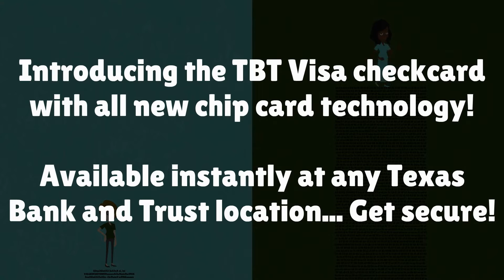TBTshorts: EMV chip card vs "Magstripe" card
EMV chip cards have many advantages over “Magstripe” or magnetic stripe cards. Not the least of EMVs numerous advantages, chip cards produce their own cryptogram called the Authorization Request Cryptogram (ARQC). This cryptogram is generated by the card’s chip the moment the POS (Point of Sale) terminal begins communicating with the card.

Demonstrated in this video, it’s easy to see just how much more secure this ONE facet of the new EMV payment system is. When one also considers that the card’s issuing institution validates this code with its own classified decryption methods, it becomes clear just how vulnerable magstripe cards truly are.

Here’s a full top-down overview comparing the two card technologies:

1.EMV encrypts your payment data (name, card number, CVV, etc), while magstripe sends it just as it is on your card

2.The EMV chip exclusively encrypts EACH transaction as it communicates with the POS terminal, while the magstripe doesn’t contain anything BUT your card’s information.

3.The first of two encrypted transmissions is called the Authorized Request Cryptogram (ARQC), which is not validated until the card’s issuer receives and decrypts the message using proprietary cryptography software to ensure the transaction has not been tampered with.

4.The Issuer then creates its own encrypted message called the Authorized Response Cryptogram (ARPC), which includes the banks decision and any updates it needs to send back to your chip card.

5.If your card is not still installed into the terminal when the ARPC is received, the transaction is reversed as if it never happened. This ensures that no fraudulent transactions have been injected into the system.

6.Magstripe cards bypass 3, 4, and 5. You simply swipe your card, our card's payment information is transmitted to the issuing bank, a decision is made, and returned. All without any sort of encryption methods.

On top of all of that, the hardware inside the chip is not vulnerable to skimming devices commonly used to copy a magstripe cards’ magnetic signature, because the hardware has to be physically tampered with using complicated and expensive equipment.

While it still may be possible for fraud to occur using a new chip card, the chances for success are drastically reduced by all the systems in place to protect you and your money.